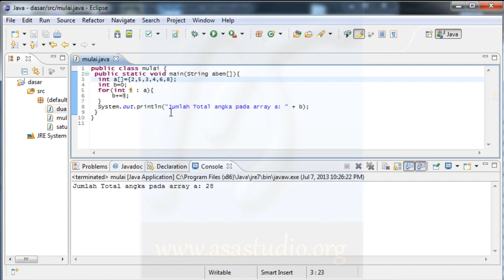Java Tutorial Dasar [29] Cara Lain Menjumlahkan Angka pada Array